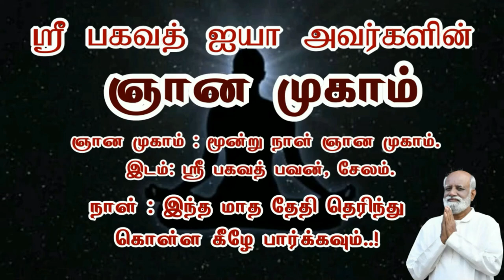கர்மவினை விதி என்று சொல்லப்படுகிறது அதை கழிக்க வேண்டாமா | Best way to reduce karma Sri Bagavath ஐயா